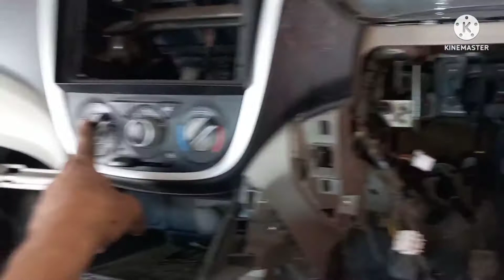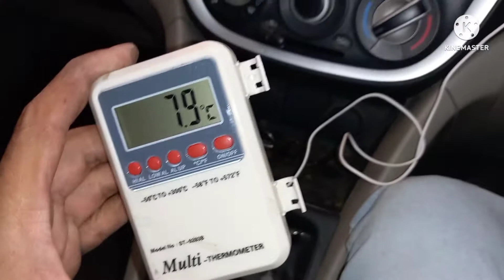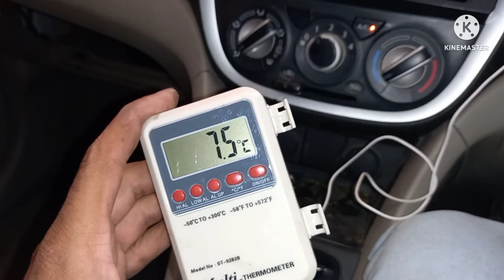Maruti calerio ac service Ac not working Dashboard removed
calerio diesel ac service